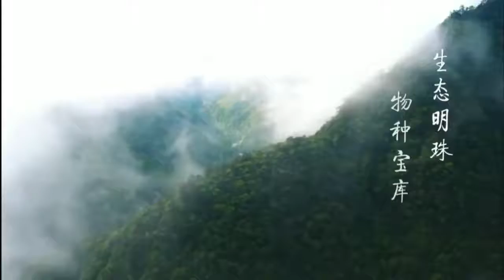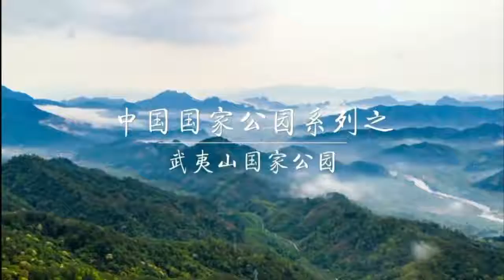中国国家公园系列之：武夷山国家公园